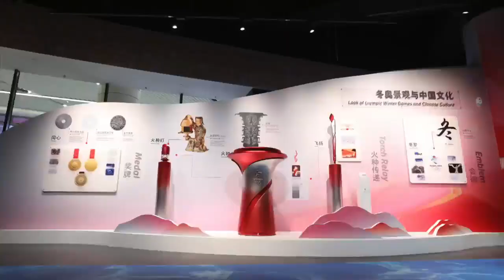雪容融正式上班！冬奥村仅用44小时变身冬残奥村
2月25日，冬残奥村正式开村。经过44小时的转换期工作，北京、延庆冬奥村正式“变身”冬残奥村。村内路灯、道旗等点位形象景观完成转换，冬残奥代表团旗帜在广场区升起，“雪容融”代替“冰墩墩”正式上岗。（来源：@人民日报）